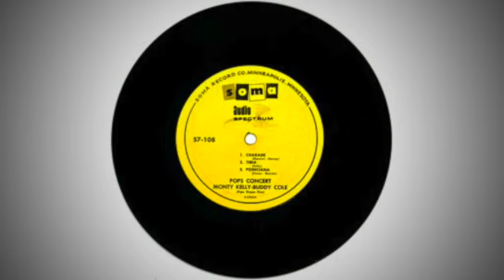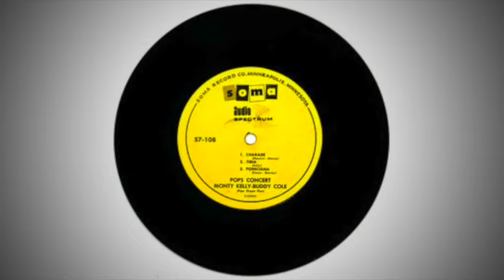Monty Kelly Buddy Cole : CHARADE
label : SOMA